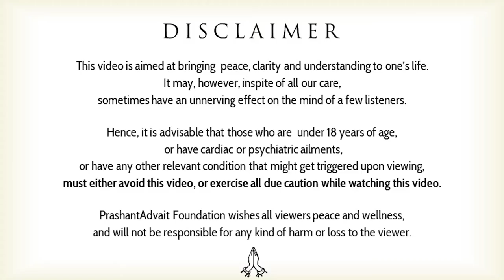How to gain liberation from duality? || Acharya Prashant (2019)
Context:
~ How to gain liberation from duality?
~ How to understand the duality?
~ How to get rid of it?